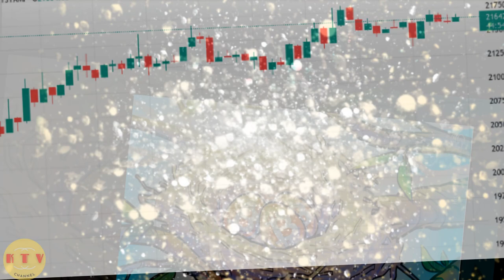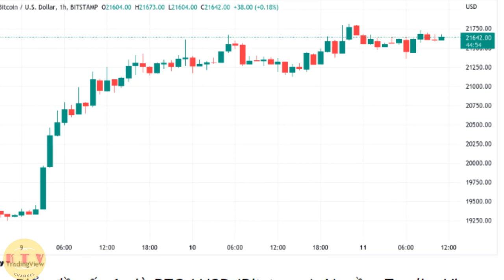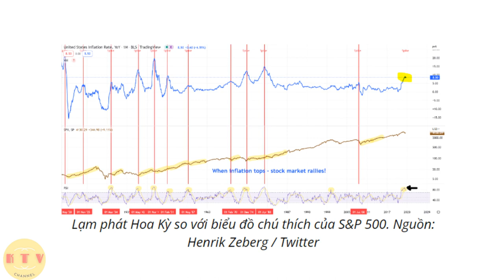Bitcoin ngắn hạn 'không kết thúc' khi giá BTC tăng 17% hàng tuần